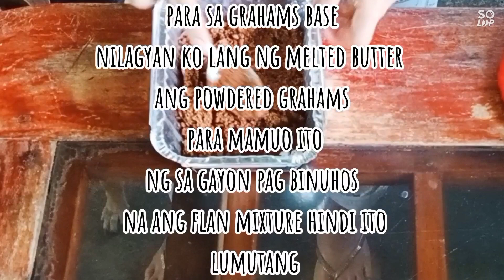GRAHAM FLAN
i tried to make No bake No steam
Graham Flan by: chealseah hilary

tipid na ulam
quarantine recipes
swak sa budget na ulam
murang ulam
murang masarap na ulam
iba't ibang lutuing ulam
ulam na gulay
ulam na manok
ulam na baboy
ulam na isda
madaling lutuin na ulam
mabilisang lutuin na ulam
pasok sa budget na ulam
healthy na ulam
masustansyang ulam
iba't ibang luto sa manok
iba't ibang luto sa baboy
iba't ibang luto sa isda
iba't ibang luto sa gulay
chicken afritada with out beans
adobong sitaw without pork
rellenong bangus without giniling
crispy ukoy/okoy